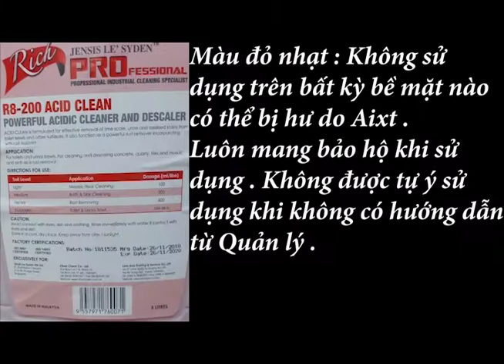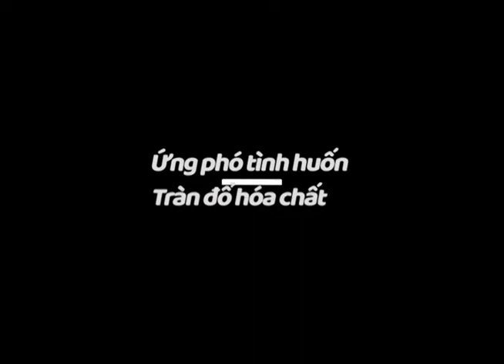ỨNG PHÓ SỰ CỐ TRÀN ĐỔ HÓA CHẤT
Ungpho _#đàotao_#Huongdan_#NhanVien . Khi pha bị tràn đổ hóa chất thông thường .